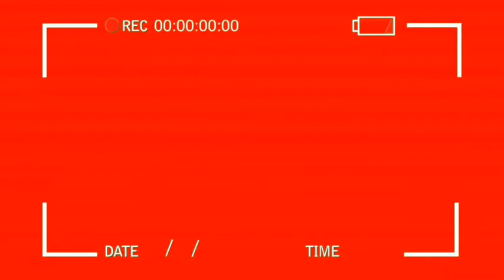V263 - Nukos yong huli sa Bunsod ( Baklad ) | Buhay Dagat | Tabina Z.D.S